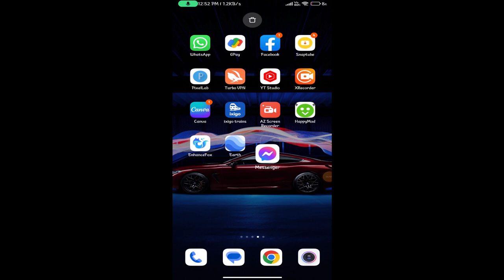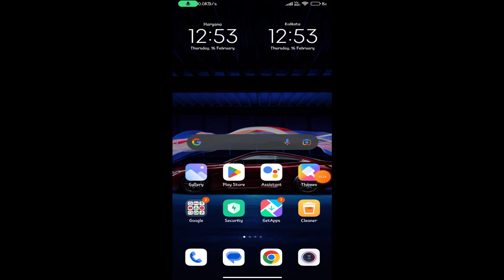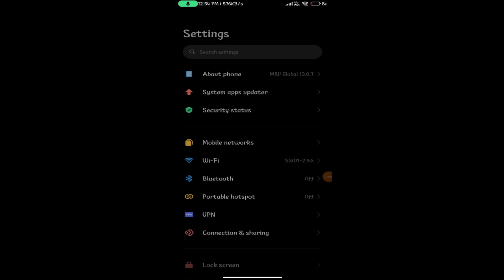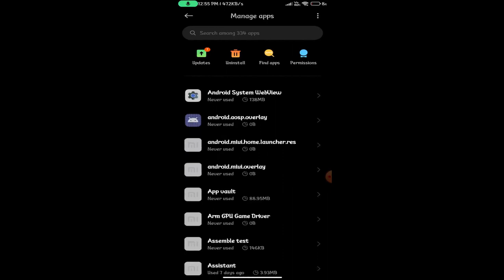Fix Facebook Messenger Not Opening Problem | Messenger Not Open Problem 2023